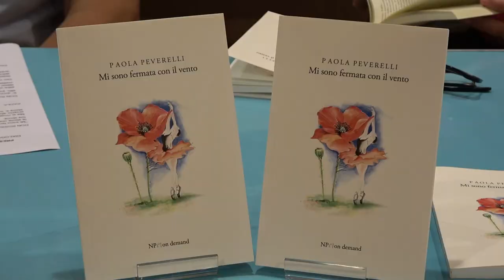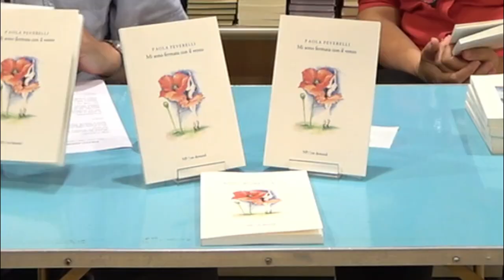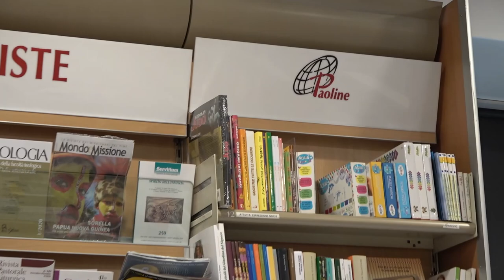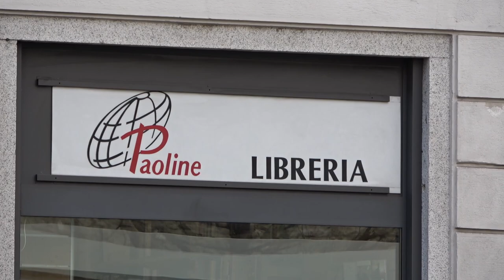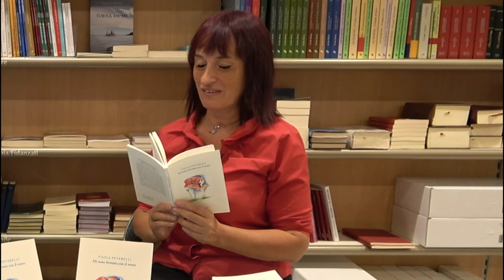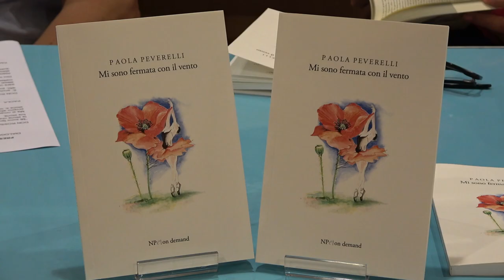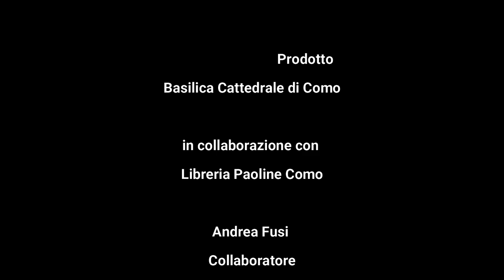06 ottobre 2021, ore 21.00 presentazione del libro "Mi sono fermata con il vento" di Paola Peverelli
Presentano il libro Paola Peverelli e don Rossano Quercini

Mi sono fermata con il vento
Vedi, potessi tornare indietro mi fermerei di più a dedicare tempo a ciò che mi piace. È importante sostare con le cose belle, non credi? Mi sono fermata con il vento è l’esperienza, raccontata come in un diario, di un tempo di sosta inattesa, quando un piede che non funziona più costringe l’autrice a fermarsi e a dedicare tempo a se stessa. Dai primi accertamenti, alla diagnosi, all’intervento, nelle corsie dell’ospedale e nella sua piccola casa costretta all’immobilità, incontra e rivive nella memoria quanto la sua esperienza di infermiera e di ballerina le hanno insegnato. Tornano alla mente volti e vite segnate dalla malattia oncologica che una sua studentessa, poi divenuta infermiera e compagna di danza, le confida. Fino all’ultima testimonianza, quella “più toccante”, che porta a compimento il messaggio del libro: «di fronte alle domande umanamente insolubili, come vento cui si tenta di resistere ed opporsi, ho scoperto che è solo nel fermarsi amando, nel mettersi accanto e in ascolto, nel prendersi cura di se stessi e degli altri che si compie il lieto fine… Raccontarlo è stata la mia umile e, al contempo, responsabile scelta d’amore».